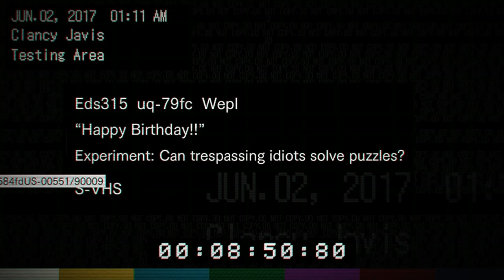Resident Evil 7 Playthrough - Part 10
Resident Evil 7 released in January, 2017, on PC, Xbox One, and PS4 (where it also supports PlayStation VR). It serves as a reboot of sorts - shifting to a first person perspective (for the first time in the RE series), and returning to a more exploration-based survival horror style of gameplay (previous games such as Resident Evil 6 and Resident Evil 5 had consistently become more action-packed).

00:00 - Channel intro
00:10 - Gameplay
08:05 - Tape 3 (Clancy Javis)
27:39 - Gameplay 2
39:37 - Channel outro